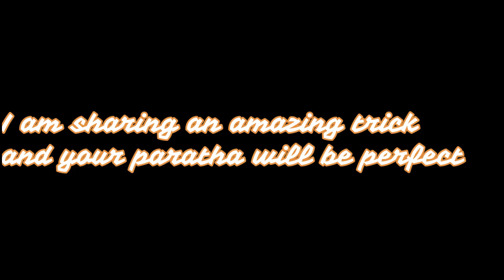Aloo ka paratha banana ab bohot asaan || Ab bina tootay banaien khasta aur mazeedar parathay